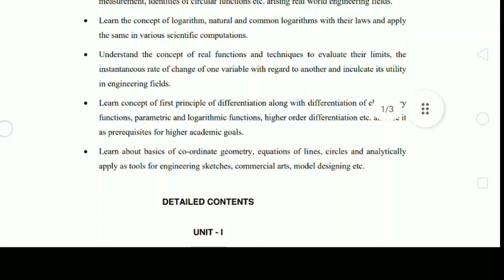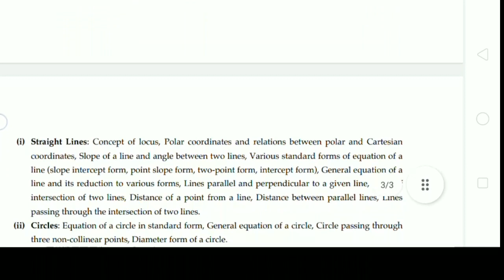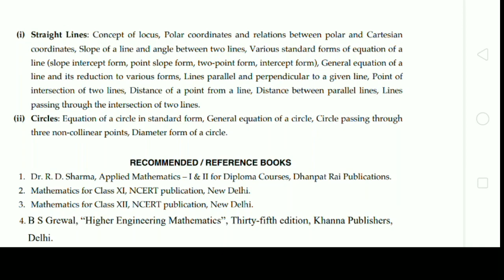Delhi polytechnic applied mathematics 1 syllabus 2022 | Delhi dseu applied math 1 syllabus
Delhi polytechnic 2022 applied mathematics 1
Delhi polytechnic applied mathematics 1 syllabus
Delhi diploma applied mathematics 1 syllabus
Delhi diploma semester 1 syllabus
Delhi dseu applied mathematics 1 2022

hello friends!

i hope aap well hoge aur apko Jo trade chahiye hoga vo apko mil gya hoga iske waad friend apka semester ki padhai start ho jaani chahiye but dseu thoda jaad hi late ho gya hai usi ko dekhte huye maine apko applied mathematics 1 ka syllabus ka video provide kar raha jise ki aap apna semester ki padhai start kar sako ye video important hai unke liye jinko kuch smj nhi aa raha ki ab kiya kare please ye video ko apne friends me jarur share karna kyu ki ye sab ke liye important hai jinhone diploma me admission liya hai soon hi aap sabhi ki class Mai YouTube par live start karne waal hu

thanks for your support friend

keeping share and like our channel